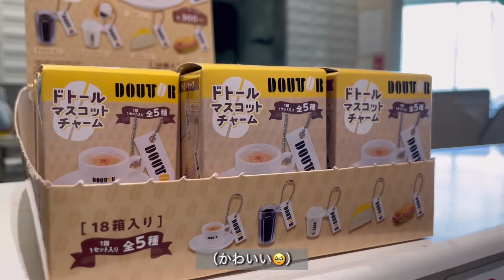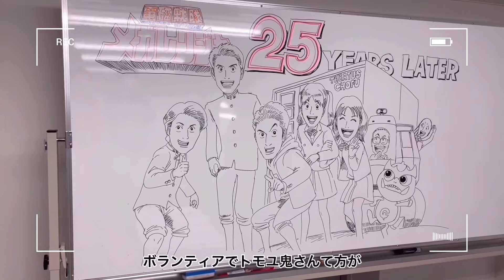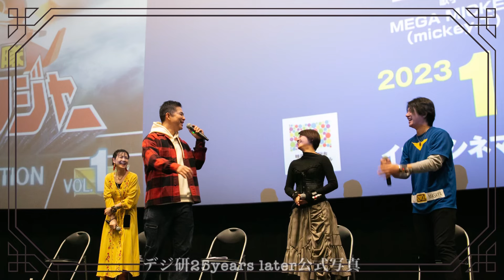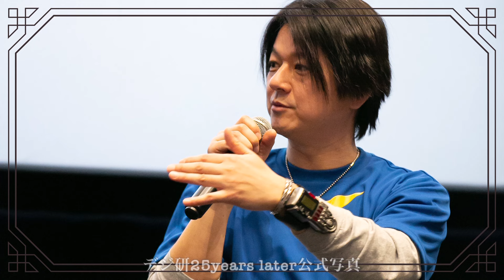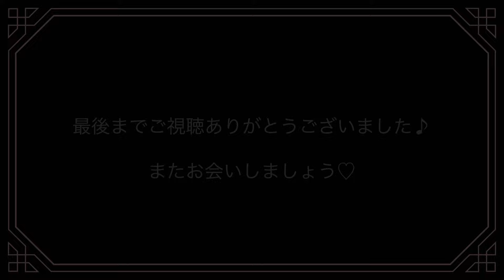【電磁戦隊メガレンジャー25周年】記念イベント / 感動して嬉しくて幸せな一日vlog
幸せ過ぎたあの日の思い出を最近ハマっているvlogにしました🌸

【感謝】

今回のイベントの企画をしてくださったメガレンジャープロデューサーの高寺さん

当日の運営をボランティアで頑張ってくださったスタッフの皆さま

ゲストとして、たくさんの当時のお話を女性ならではの視点でお聞かせくださったメガレンジャープロデューサー武部さん

ご登壇はされなかったけれど、美味しい和菓子の差し入れを持って駆けつけてくださったメガレンジャーAPだった若松さん

どうにか都合をつけて集まってくれデジ研の仲間たち

そして

25年後もメガレンジャーを愛してくださる皆さま

皆さまのお陰で
デジ研25years laterは私にとって忘れられない一日となりました🌸

本当に幸せなデジ研25でした✨

他

𓃠✵ 𓃠✵ 𓃠✵ 𓃠✵ 𓃠✵ 𓃠✵

このvlogでは表現しきれななかったことや電磁戦隊メガレンジャー25周年を終えてて、私の想いなどをブログにまとめました。

■たなかさんのただの日記（Ameba blog）
『25年』

デジ研25関連↓よかったら覗いてね☺️

■怪獣ラジオTwitter（デジ研25公式tweet）
「インストール！メガレジャー‼️」full

■超次元電視いと、まほろば
『たなかえりのたなかさんとこ』
（デジ研25についての回）

■たなかえりInstagram
（デジ研25yearslater当日）